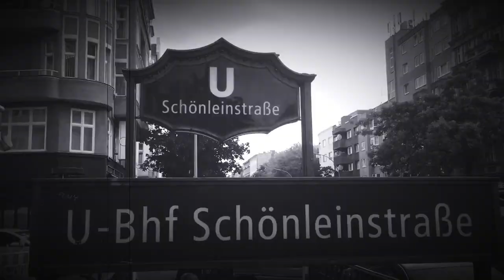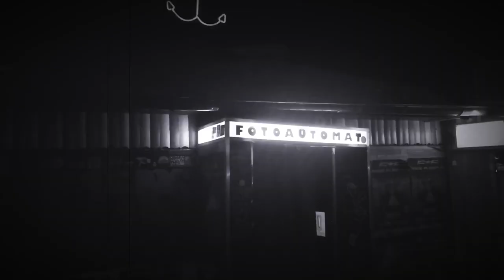HAUPTSTADTKELLER - Berlin (Offizielles Video)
DIE LIEBESERKLÄRUNG AN UNSERE HEIMATSTADT!